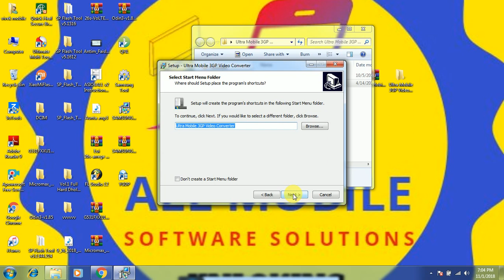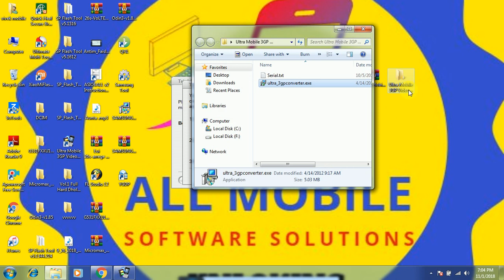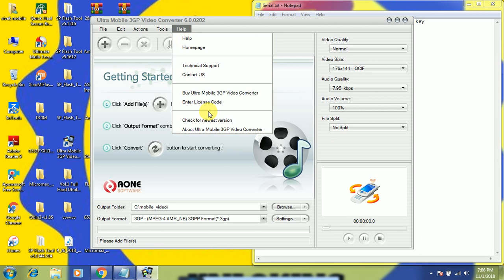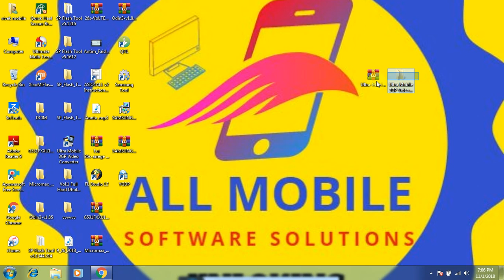Ultra Mobile 3GP Video Converter 6.0.0202 Full Setup + Key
Mobile Flashing & Unlocking Tutorial

Welcome to  ALL MOBILE SOFTWARE SOLUTION This Channel About Of Mobile Software & Flashing,Unlocking,Flash File,firmware,Stock Rom Download ,You Also Get Easy Tutorial & Solution

1-   All Brand  FRP  Remove Solution
2-   All Brand Flashing Tutorial
3-   All Brand Unlocking Solution
4-   All Brand Flash File / Firmware
5-   Mobile Hardware & Software Any Type Solution Here